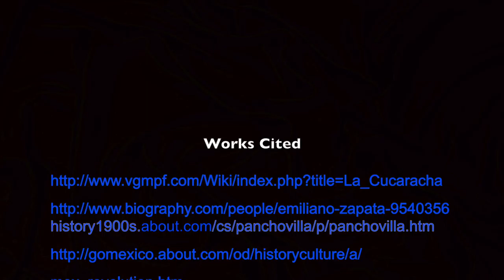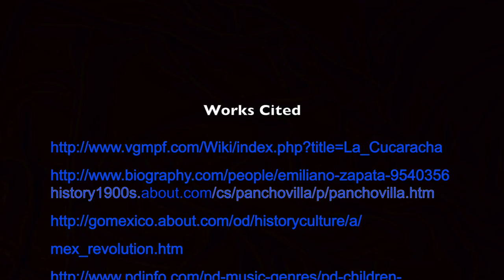La Cucaracha Culture Cast